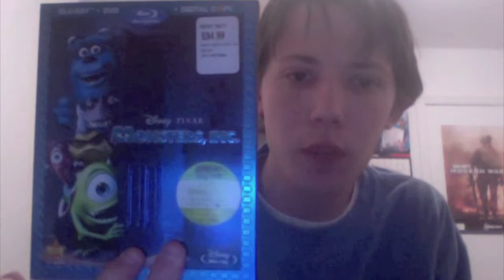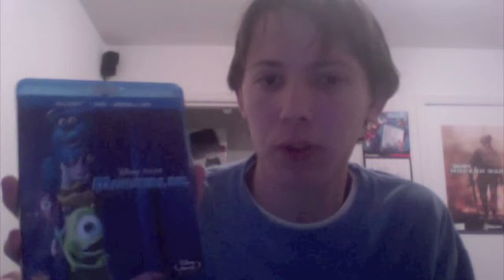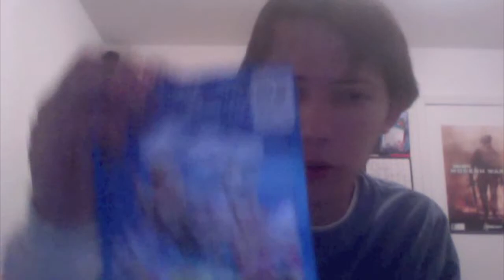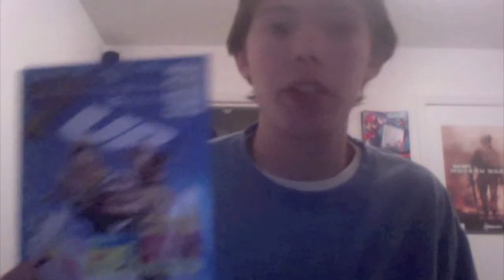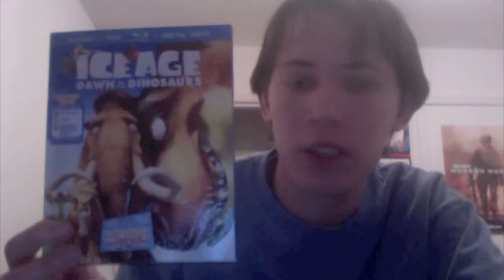BLU RAY MOVIE REVIEW #2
Blu ray review # 2
up
monsters inc
ice age dotd
rambo